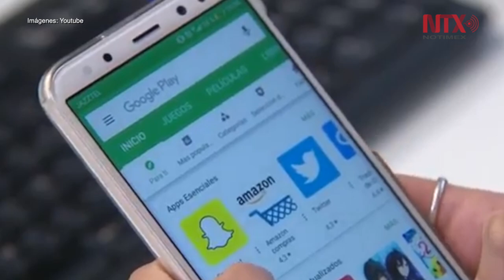Google suspende negocios con Huawei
China promete apoyar a Huawei a través de métodos legales